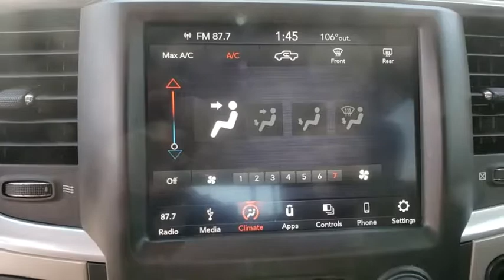2018 Ram 1500 Davenport, Celebration, Kissimmee, Lakeland, Sebring, FL JS256474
Brilliant Black Crystal Pearlcoat Used 2018 Ram 1500 available in Davenport, Florida at Miracle Toyota. Servicing the Celebration, Kissimmee, Lakeland, Sebring, FL area.
2018 Ram 1500 Big Horn - Stock#: JS256474 - VIN#: 1C6RR6LGXJS256474

Miracle Toyota
37048 US-27

Recent Arrival! Includes the Remainder of the Factory Warranty.2018 Ram 1500 Big Horn 3.6L V6 24V VVT Brilliant Black Crystal Pearlcoat.
MONOTONE PAINT  -inc: Headlamp filler panels and door handles are black when ordering special low volume paints,GVWR: 6 800 LBS  (STD),TRANSMISSION: 8-SPEED AUTOMATIC (845RE)  (STD),BRILLIANT BLACK CRYSTAL PEARLCOAT,WHEELS: 20 X 8 ALUMINUM CHROME CLAD  (STD),TIRES: P275/60R20 OWL AS  (STD),ENGINE: 3.6L V6 24V VVT  -inc: Flex fuel capable (STD),3.55 REAR AXLE RATIO,BRILLIANT BLACK CRYSTAL PEARLCOAT,QUICK ORDER PACKAGE 22S BIG HORN  -inc: Engine: 3.6L V6 24V VVT  Transmission: 8-Speed Automatic (845RE)  Rear View Auto Dim Mirror  Google Android Auto  SiriusXM Satellite Radio (subscription required)  No satellite coverage in Hawaii or Alaska  USB Host Flip  HD Radio  Media Hub (2 USB  AUX)  8.4 Touchscreen Display  Apple CarPlay  Leather Wrapped Steering Wheel  Rear Dome w/On/Off Switch Lamp  LED Bed Lighting  Glove Box Lamp  Bright/Bright Billets Grille  Auto Dim Exterior Mirrors  Big Horn Regional Package  Big Horn Badge  Class IV Receiver Hitch  Security Alarm  Power Heated Fold-Away Mirrors  Electroluminescent Instrument Cluster  Overhead Console w/Garage Door Opener  Universal Garage Door Opener  Remote Start System  Full Size Temporary Use Spare Tire  Exterior Mirrors w/Supplemental Signals  Steering Wheel Mounted Audio Controls  Exterior Mirrors Courtesy Lamps  Air Conditioning ATC w/Dual Zone Control  Power-Folding Mirrors  Sun Visors w/Illuminated Vanity Mirrors  Par,DIESEL GRAY/BLACK  PREMIUM CLOTH BUCKET SEATS  -inc: Power Lumbar Adjust  115V Auxiliary Power Outlet  Bucket Seats  Rear 60/40 Split Folding Seat  Folding Flat Load Floor Storage  Power 10-Way Driver Seat  Full Length Upgraded Floor Console,REAR POWER SLIDING WINDOW,ANTI-SPIN DIFFERENTIAL REAR AXLE,Rear Wheel Drive,Power Steering,ABS,4-Wheel Disc Brakes,Brake Assist,Chrome Wheels,Tires - Front All-Season,Tires - Rear All-Season,Heated Mirrors,Intermittent Wipers,Variable Speed Intermittent Wipers,Privacy Glass,Power Door Locks,Automatic Headlights,Fog Lamps,AM/FM Stereo,Satellite Radio,Bluetooth Connection,Telematics,HD Radio,WiFi Hotspot,Smart Device Integration,Requires Subscription,Rear Bench Seat,Adjustable Steering Wheel,Trip Computer,Power Windows,Keyless Entry,Cruise Control,Floor Mats,MP3 Player,Auxiliary Audio Input,Split Bench Seat,Engine Immobilizer,Traction Control,Stability Control,Front Side Air Bag,Tire Pressure Monitor,Driver Air Bag,Passenger Air Bag,Passenger Air Bag Sensor,Front Head Air Bag,Rear Head Air Bag,Child Safety Locks,Back-Up Camera